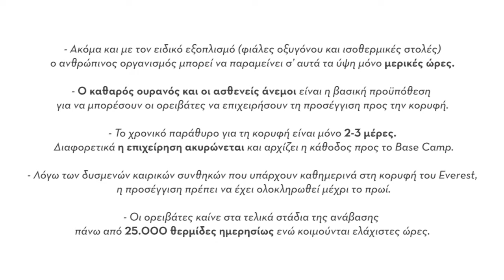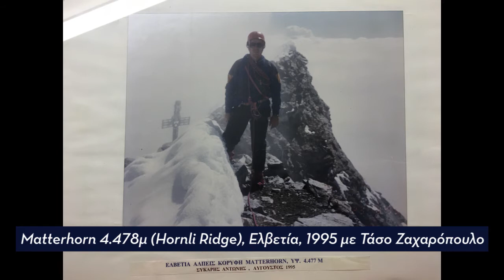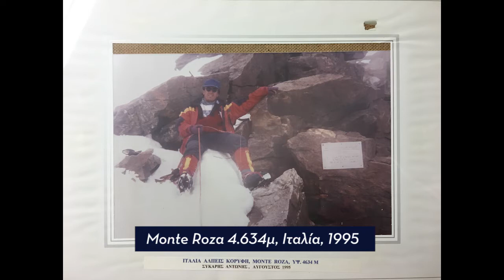Mount Everest The Greek Expedition 2017_GR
Antonis Sikaris & Mike Evmorfides, conquering the highest peak in the world.